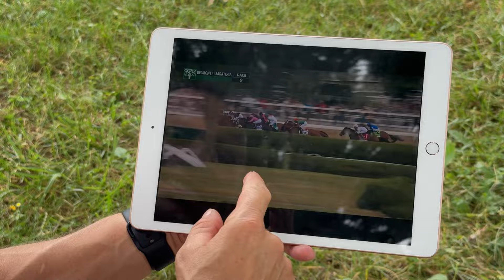Breeders' Cup Connections: Meet the exercise rider for Cogburn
Meet Carlos Rosas, the exercise rider of GI Jaipur Stakes winner Cogburn. Rosas has ridden an impressive list of Breeders' Cup champions over the years, from Curlin to Gun Runner. Could Cogburn be his next Breeders' Cup-winning mount?